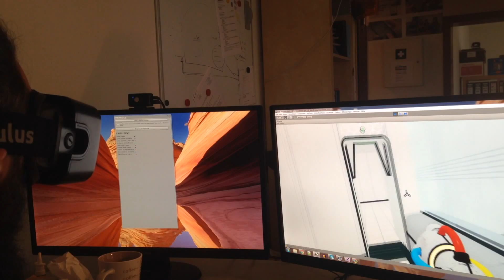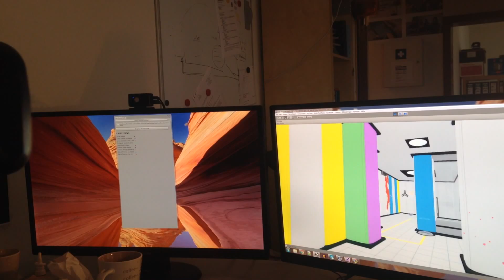Testing virtual reality mode of ChromaGun with Oculus Rift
We just released ChromaGun some time ago. Now we also started to integrate a virtual reality mode. We have been doing the last tests and wanted to share this update to you.

We will upload this feature next week. For more information on this feature, check The Rift Arcade! They where doing another preview:

Enjoy the colors!